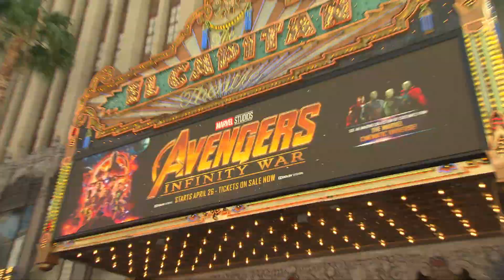AVENGERS: INFINITY WAR Premiere B-Roll Footage (2018) Marvel Superhero Movie HD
The official Los Angeles premiere for AVENGERS: INFINITY WAR took place last night and you can see the entire cast and crew on the red carpet right here!

CAST: Vin Diesel, Chris Evans, Chris Hemsworth, Robert Downey Jr., Chadwick Boseman, Scarlett Johansson, Mark Ruffalo, Josh Brolin, Tom Holland, Elizabeth Olsen, Stan Lee, Tom Hiddleston, Chris Pratt, Zoe Saldana, Vin Diesel

JOBLO SUPERHEROES provides you with the latest trailers, clips, TV spots, promos, bloopers/gag reels, behind the scenes featurette's and more spanning across multiple platforms including movies, TV, video games and much more!